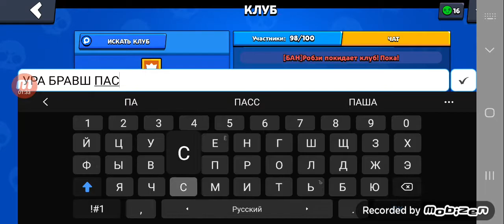ОТКРЫВАКЕМ СУНДУКИ И ВЫПОДНЯЕМ КВЕСТЫ ЗАДОНИД НА БРАВЛ ПАСС